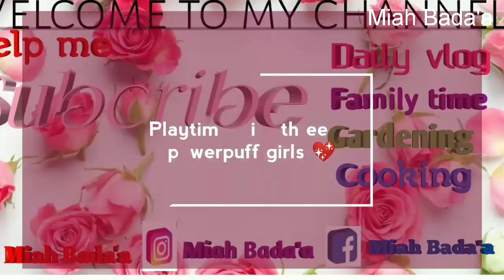Playtime di malaysia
I born in Mlaysia but I'am Indonesian,